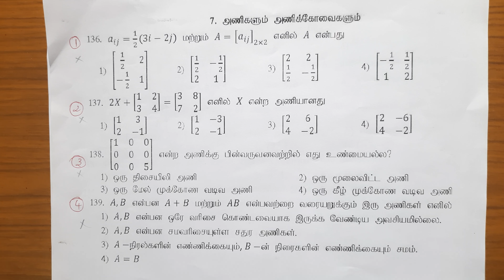11th Maths One word Unit-7||TM||Shortcut||Kumar's Kannaku.